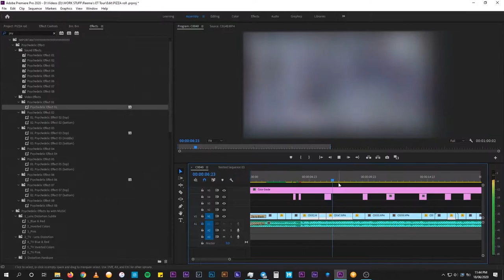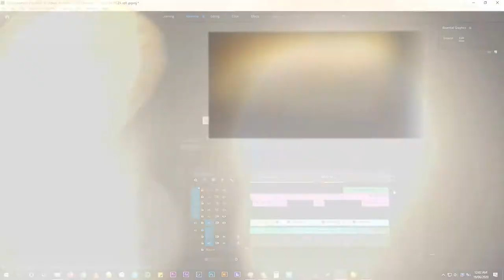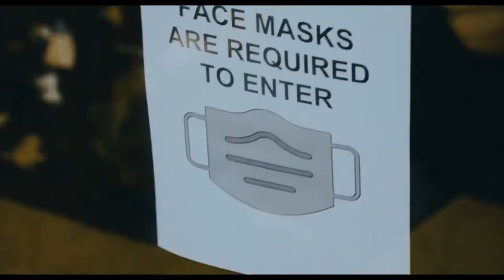Comment Faire une Bande-Annonce ?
Vidéo spéciale dans laquelle on voit comment sont faites les bandes-annonce et comment réaliser le siennes ! J'espère que ça va vous plaire !
J'adore Youtube et clairement  je me fiche d'avoir des abonnés mais j'aimerai énormément pouvoir parler jeux vidéo et multimédia ! Bref, une communauté...
 Si vous avez des idées pour mes prochaines vidéos je suis preneur !

 Micro : Blue Yeti
 Logiciel mastering : Reaper
 Montage/animations : Première Pro & After Effect
 Miniature : Photoshop

 Si vous êtes arrivés jusque ici, vous pouvez réclamer un cookie en commentaire (offre soumise à condition, voir caractère si dessous)